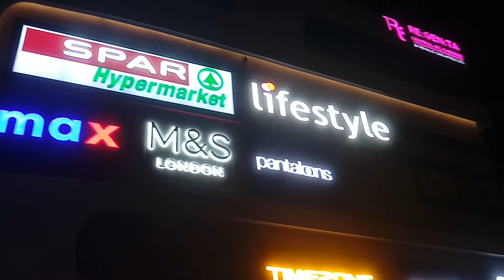Front View of The Marina Mall, OMR, Navallur Toll Gate Chennai